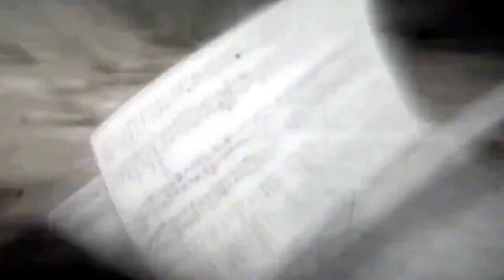CURTIS DAMAGE — ZOOM MIX